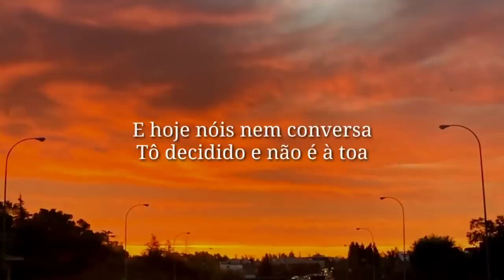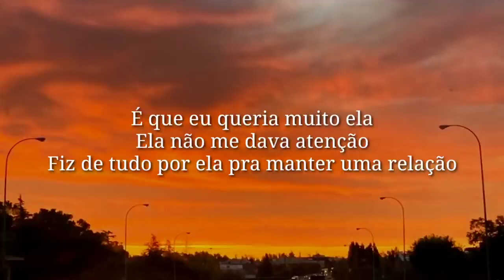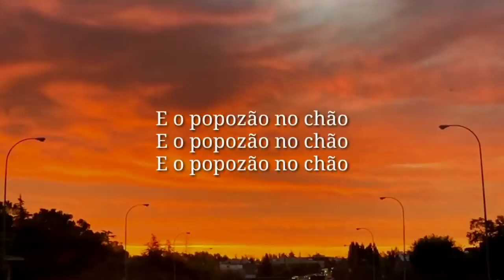MC l Da Vinte e Mc Gury - Parado No Bailão (lyrics) // Neymar jr. song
👇-:Lyrics:-👇
É que eu queria muito ela
Ela não me dava atenção
Fiz de tudo por ela pra manter uma relação
E hoje nóis nem conversa
Tô decidido e não é à toa
Que eu me joguei no Mandela
Oi, que eu me joguei pro Mandela
Eu parado no bailão (foi no bailão)
Ela com o popozão
E o popozão no chão
O popozão no chão
Eu parado no bailão, no bailão